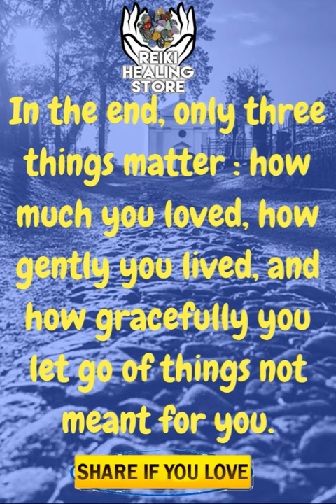Quotes about stranger